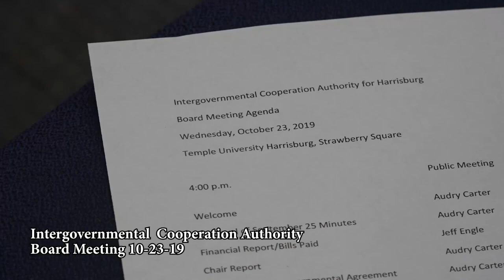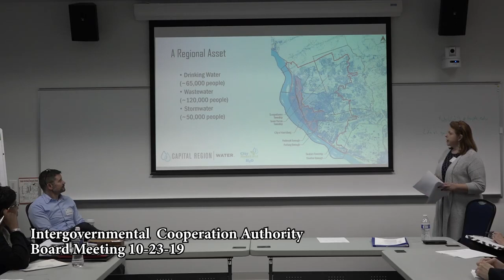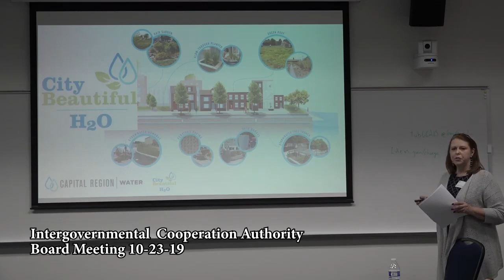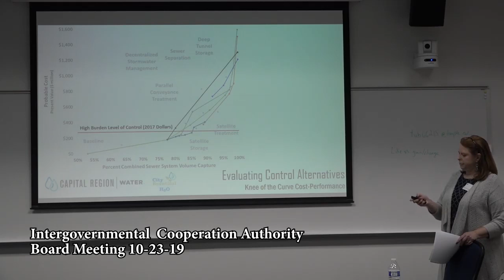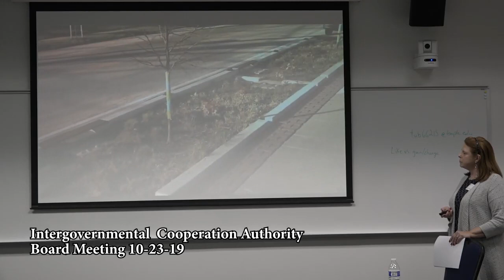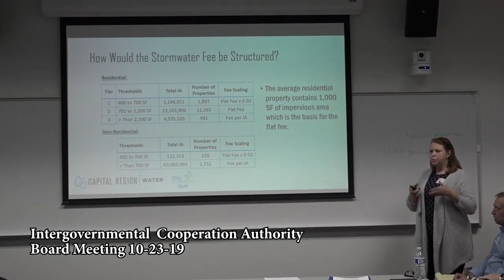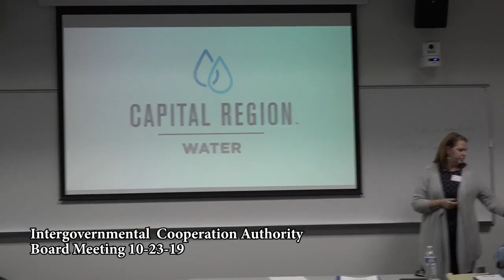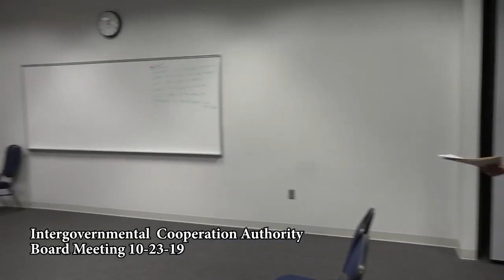2019_1023 ICA For Harrisburg October 23, 2019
Board Meeting for the Intergovernmental Cooperation Authority for Harrisburg